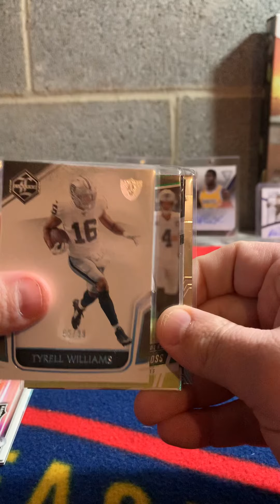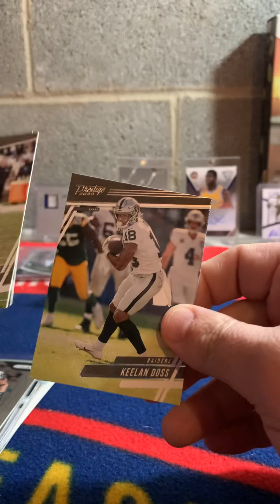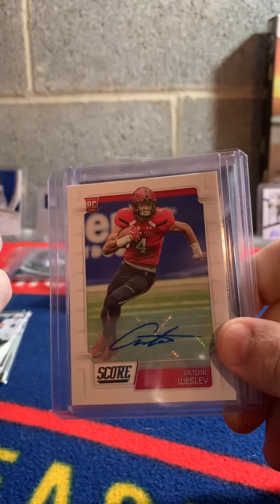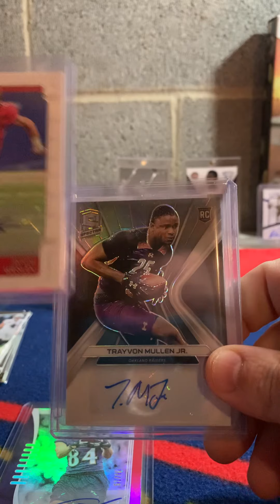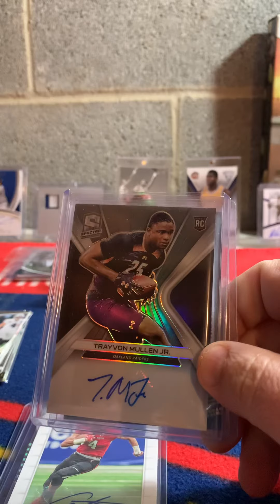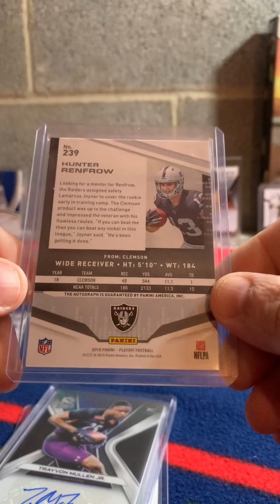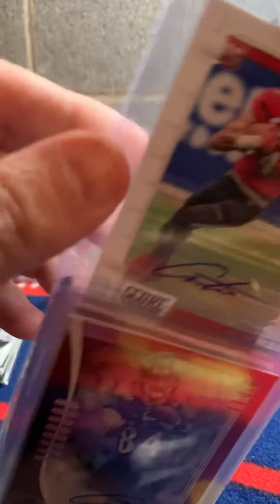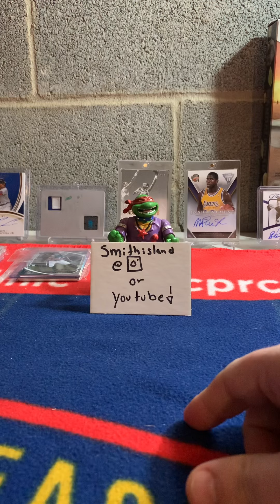Thricearoni CP!!! PC Autos Baby & Some sweet Raiders additions!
Thrice drops a sweet CP into the mail with some Texas Tech and Raiders Pc!!!